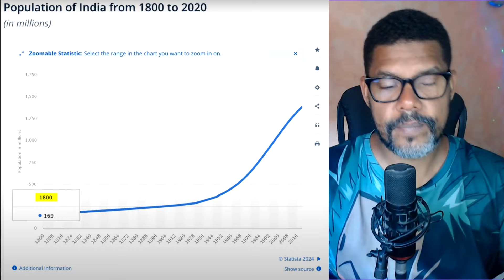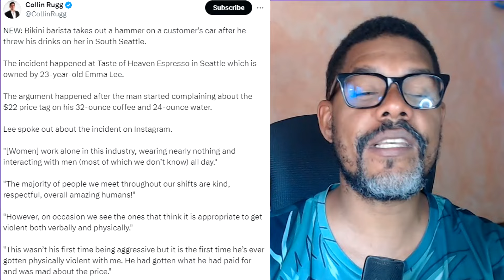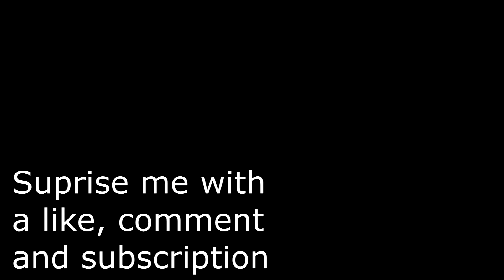When Delusional Woke People Get OWNED #79